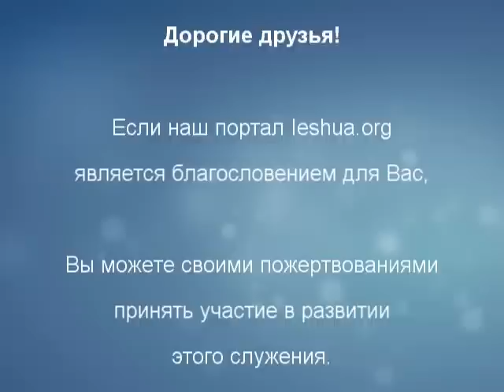Нет сил верить Богу и молиться. Как быть?